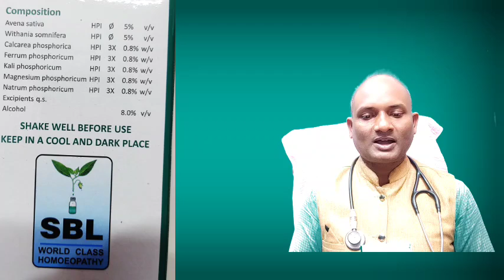FIVE PHOS A+ / PENTAPHOS LIQUID / USES , DOSES , COMPOSITION IN HINDI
FIVE PHOS A+
PENTAPHOS LIQUID
USES , DOSES , COMPOSITION IN HINDI

 फाइव फास एसबीएल कंपनी का और पेंटाफास Baksons कंपनी का इसमें पूरा डिस्क्राइब किया गया है इसको आप देख कर वीडियो आप अपने लिए टॉनिक सेलेक्ट कर सकते हैं कि मेरे लिए कौन सा टॉनिक बेहतर होगा और आपको इसको use कर सकते हैं

five phos a+ syrup,sbl five phos syrup,five phos a+ syrup,five phos syrup,sbl five phos a+ syrup,five phos a plus syrup,five phos syrup ke fayde,five phos syrup in hindi

5 phos syrup,five phos homoeopathic syrup,five phos a+ syrup uses in hindi,sbl five phos a+ syrup benefits,five phos syrup benefits in hindi